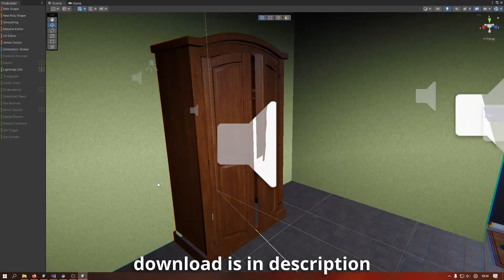abandoned prototype 1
a project I've started about 2 days ago...
This is supposed to be a horror game, or atleast feel creepy.
There is not much implemented yet, but feel free to give some ideas!